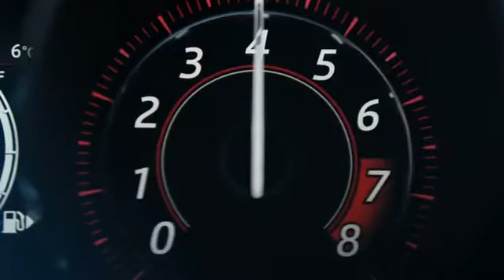Let's Go For Long Drive. Join The Revolution Of Network Marketing With Ali Brothers Team.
🙋 Dreamer

иαυѕнα∂ αℓι тнιѕ ѕι∂є.
 *ALI BROTHERS TEAM*

We Believe That You Respect An Oppertunity.
And We Have An Oppertunity For You To Work Online And  Part-Time With Your Current Work.

Why Join With Us?

Well Established Team In All Over India.
Youth Empowerment.
Women Empowerment.
100% Support For Team.
Personal Mentorship.
Work Digitally.
Work On Mission With Framework.

ιf ιитєяєѕтє∂ тнєи мєѕѕαgє Us.

*vįşįţ oųŗ oƒƒįçįāl ƒāçę booķ gŗoųp.*

*joįŋ oųŗ wђāţ'ş āpp gŗoųp.*

thαnkѕ α lσt

nαuѕhαd αlí
pσwєrєd вч αlí вrσthєrѕ tєαm